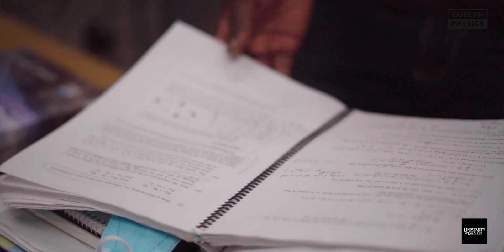Dr. Martin Williams - Meet the Profs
The Department of Physics at the University of Guelph is a vibrant community full of cutting edge research. In our series 'Meet the Profs', we will be showcasing some of our faculty.
Get to know Dr. Martin WIlliams!